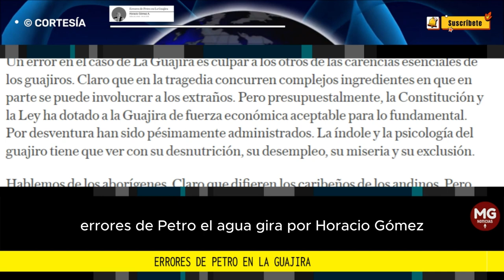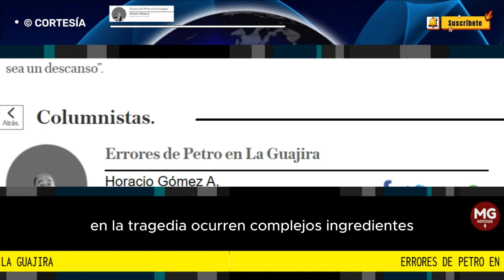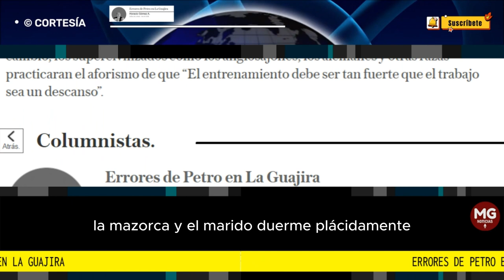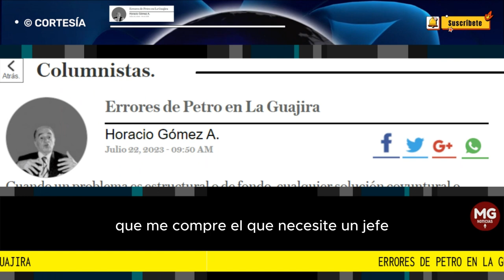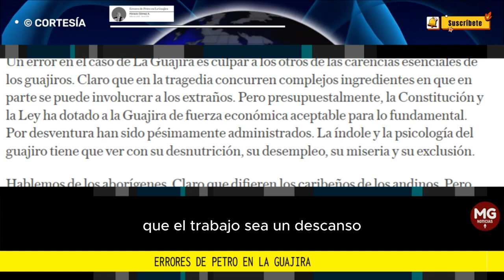ERRORES DE PETRO EN LA GUAJIRA ⛔ Columna Horacio Gómez A.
Cuando un problema es estructural o de fondo, cualquier solución coyuntural o superficial, termina por ser insuficiente. Claro que la agudización de ciertas necesidades, exigen remedios urgentes para evitar los temidos “estallidos sociales”, tan de moda en esta época.
columna HORACIO GÓMEZ A